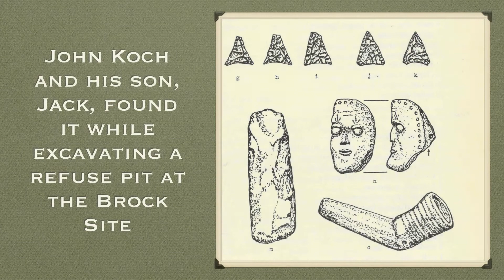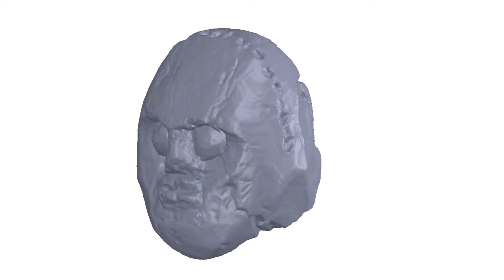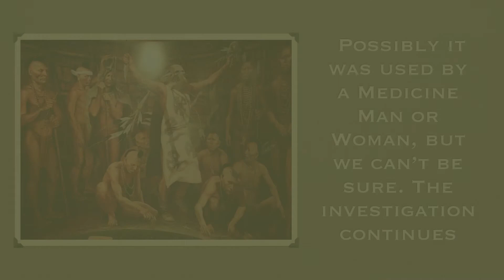Rare Native American Human Face Effigy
on loan by Tank and Anita Baird
Patrons of Northcentral Chapter 8,  Society for Pennsylvania Archaeology

1-2) The Human Face Effigy in the display in front of you was made by an artisan of the Clemson Island culture, a proto-Iroquoian society.

3) These Native Americans were originally from the area we call New York State.

4) They colonized the Susquehanna Valley more than a 1,000 years ago.

5) This significant, and very rare, clay artifact was discovered Oct. 13, 1957

6-7) John Koch and his son, Jack found it while excavating a refuse pit at the Brock Site.

8-9) The Brock Site was the first officially registered archaeological site in Lycoming County, beginning in 1936 as WPA project.

10) Made of clay, the effigy features fresh-water pearl eyes and pinholes, where feathers once were, around the edge of its face, shown restored in this 1958 photo.

11) It was acquired in 2016 by Tank and Anita Baird to protect, conserve and display at this museum

12-15) Restoring and interpreting the effigy became a community project, including the 3D laser imaging of the original.

16 - video) There are several drilled holes allowing the effigy to be worn as a medallion or placed on a wand.

17) With this 3D image, we are able to print an exact copy of the original artifact. You can see the original, next to the copy on the left.

18) Although it has been written about in books, this is the first time the effigy has been on public display since its discovery more than 60 years ago.

19) Native people tell us the freshwater pearl eyes are symbolically important, and that white is the color of life.

20) Birds are the messengers of the gods and feathers may represent prayer.

21) We don’t know who made or owned the effigy, but archaeologists are still researching its purpose. Possibly it was used by a Medicine Man or Woman, but we can’t be sure.

22) The investigation continues.